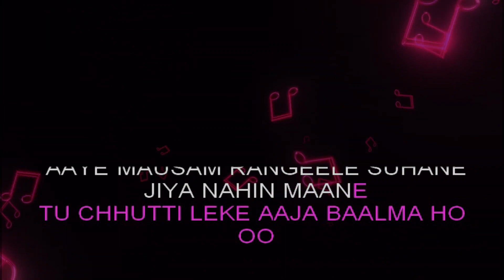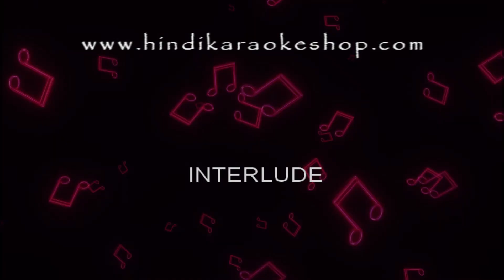Pakistani - Aye Mausam Rangeelay Karaoke With English Lyrics | High-Quality Karaoke Song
🎶 Welcome to Hindi Karaoke Shop! 🎤

Embark on a spiritual journey with "Naam Hari Ka Japle" from the movie/album "Amrutvani." Let the divine voice of Anup Jalota guide you in this soulful devotional composition. Our karaoke version invites you to be the voice of this serene and sacred melody.

🌼 Song: Naam Hari Ka Japle
🎤 Movie/Album: Amrutvani
🎶 Singer: Anup Jalota